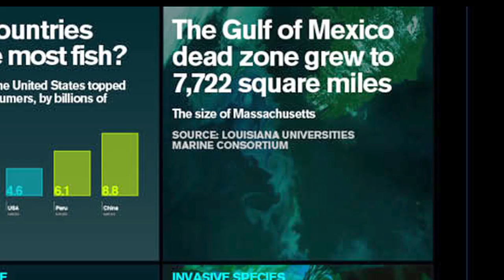Ideas Labs: The Ocean Health Index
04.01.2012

Greg Stone, renowned oceanographer and Senior Vice President of Conservation International discusses the importance of creating an Ocean Health Index, with the aim to foster the conservation of our oceans in a systemic and highly effective manner.